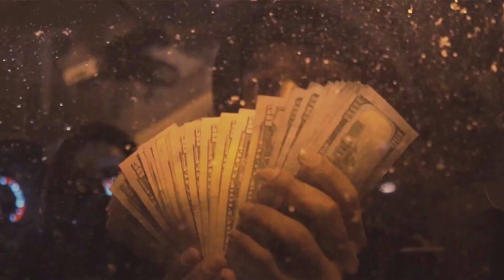Polo G x Young Thug Type Beat | Melodic Beat - "Brave Gang"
💿 BPM & Key Signature: 128 F#m

I'm offering Buy 2, Get 2 & Buy 3, Get 3 free bulk deals on all licenses (except exclusive), so it's the perfect time to grab some beats!

Lastly, just a heads up that all of my beats come with my tag at the beginning (only one time).

AliX). To use for profit purposes, please purchase a lease. Let's create some music together!
0:00 Intro
0:12 Pre-chorus
0:24 Chorus
0:48 Hook
1:24 Bridge
1:34 Chorus
1:58 Hook

Other tags*

Rod Wave Type Beats
Lil Durk Type Beats
Bankrol Hayden Type Beats
J.I. Beats
J.I. Type Beat
J.I. Beat
J.I.
J.I. Instrumental
Young Thug x J.I. Type Beat
Young Thug x J.I. Type Beats
Morray Type Beat 2023
Lil Durk Piano Type Beat
Polo G Guitar
A Boogie Beats
A Boogie Type Beat
A Boogie
A Boogie Instrumental
YXNG K.A.
YXNG K.A. Type Beat
YSN Fab
YSN Fab Type Beat
Scorey
Scorey Type Beat
Luh Kel
Luh Kel Type Beat
Toosii
Toosii Type Beat
Toosii Guitar Type Beat
Type Beat
Type Beats
Instrumental
Piano Instrumental